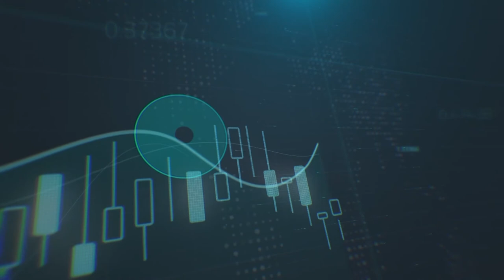السيناريوهات المتوقعة لتقرير الوظائف بالقطاع غير الزراعي الأمريكي